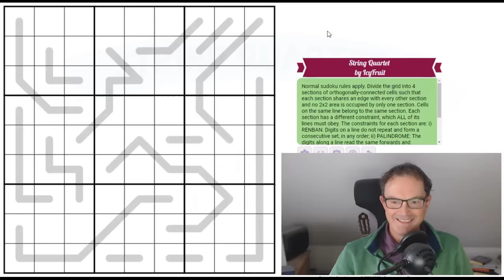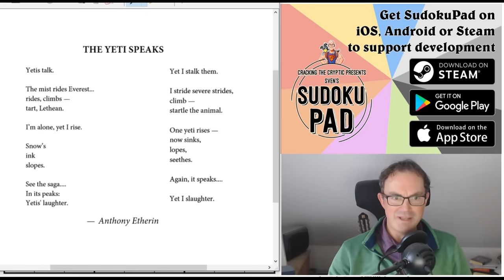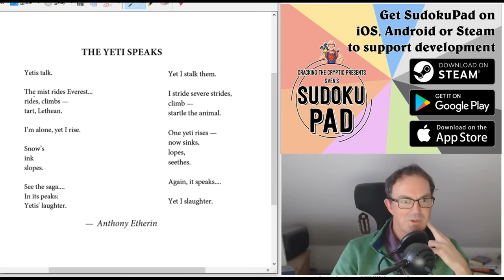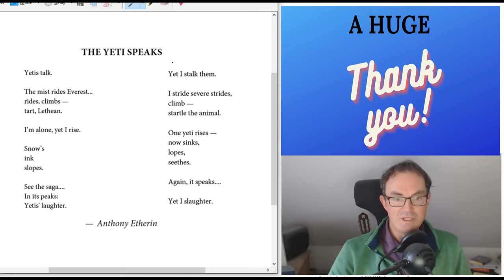The New Phistomefel?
*** KICKSTARTER LAUNCHED - FOG OF WAR ***

*** TODAY'S PUZZLE ***
String Quartet by IcyFruit is simply one of the best sudoku puzzles we've ever had the privilege to showcase.  No more words are necessary.  Prepare to be astonished.

Rules:
Normal sudoku rules apply. Divide the grid into 4 sections of orthogonally-connected cells such that each section shares an edge with every other section and no 2x2 area is occupied by only one section. Cells on the same line belong to the same section. Each section has a different constraint, which ALL of its lines must obey. The constraints for each section are: i) RENBAN: Digits on a line do not repeat and form a consecutive set, in any order; ii) PALINDROME: The digits along a line read the same forwards and backwards; iii) GERMAN WHISPER: Adjacent digits on a line must have a difference of at least 5; iv) REGION SUM: Along a line, if it crosses a 3x3 box border, each line segment within a different 3x3 box must sum to the same total. The sum may be different for different lines.

*** OUR NOVEMBER COMPETITION & SIMON'S BONUS SOLVES ***

There's also November's competition - a sudoku hunt from DiMono!

60 original puzzles by Clover, Bill Murphy and Philip Newman!!  Earn party hats and dinosaurs with these brand new puzzles!

0:00 Theme Music & Puzzle Introduction
1:57 Anthony Etherin's Poetry
4:17 New crossword video today
4:34 Shoutout to Jamie Fox
5:14 New Fog-Of-War Kickstarter
5:41 Happy Birthdays
6:57 Rules
11:54 Start of Solve: Let's Get Cracking

Box 102
56 Gloucester Road
London
SW7 4UB